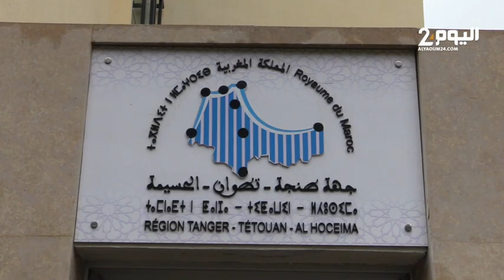مجلس جهة الشمال يصادق على برنامج التنمية الجهوية وتكملة مشروع مدينة محمد السادس طنجة تيك